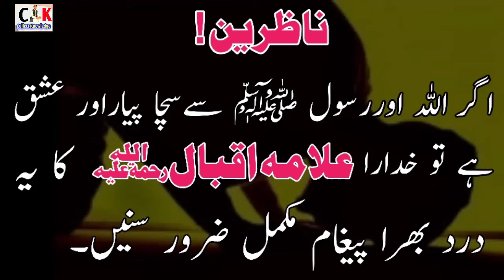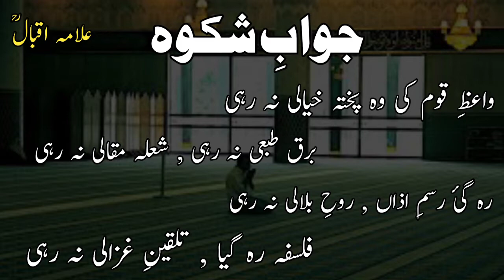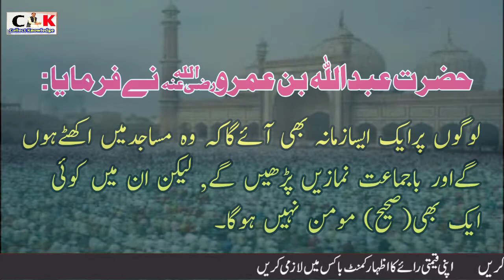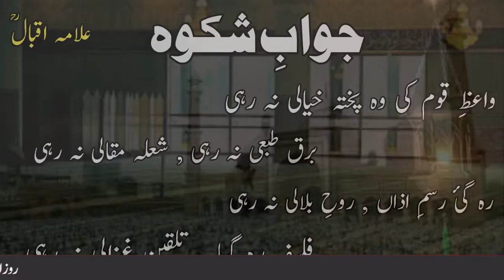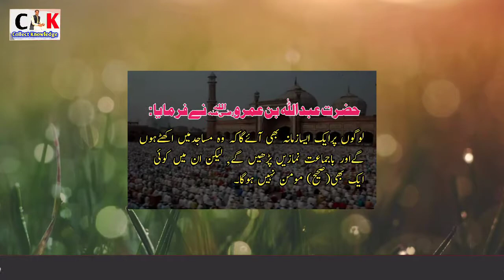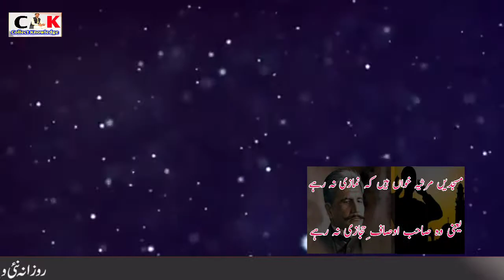Jawab e Shikwa By Allama Iqbal | Masjiden Marsiya Khwan Hain Ke Namazi Na Rahe | Allama Iqbal Poetry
علامہ اقبال ؒ نے مسلمانوں کی خستہ حالی کی طرف اشارہ کرکے فرمایا تھا

مسجدیں مرثیہ خواں ہیں کہ نمازی نہ رہے

یعنی وہ  صاحبِ  اوصافِ  حجازی  نہ رہے

( جوابِ شکوہ )